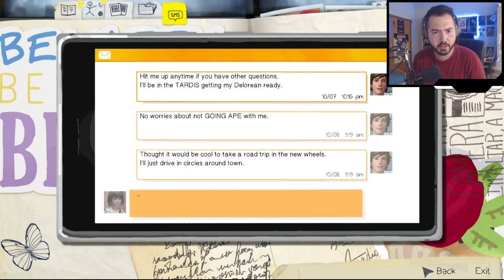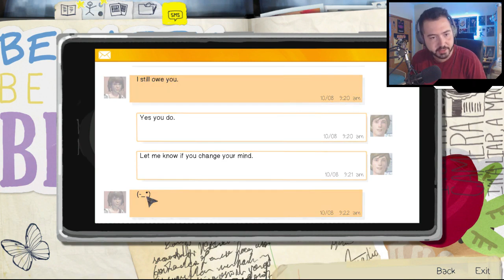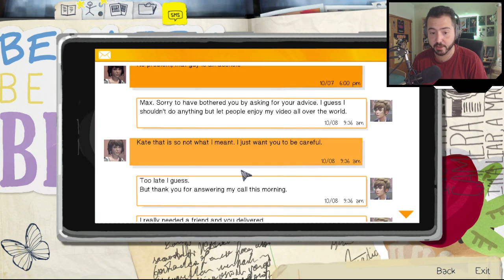Life is Strange: Episode 2 Part 3 - BEER BOTTLES (Story Adventure)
Now that Chloe is our official sidekick, all we need is an official base of operations and we're ready to take over the world!